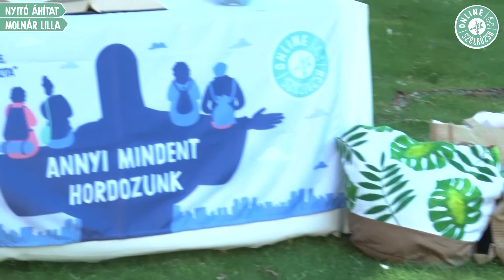Áhítat – Molnár Lilla / ONLINE SZÉLRÓZSA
Az online Szélrózsa szerdai napját Molnár Lilla áhítata nyitotta meg. Az áhítat felvételeit Kajtár Dániel és Iliás Kristóf készítette a Magyarországi Egyházak Ökumenikus Tanácsának épületében (1117 Budapest, Magyar Tudósok körútja 3.).

A Szélrózsa - országos evangélikus ifjúsági találkozó a Magyarországi Evangélikus Egyház legnagyobb ifjúsági programja. Egy olyan fesztivál, ahol találkozhatnak egymással az evangélikus fiatalok, de nemcsak az evangélikusok, és nemcsak a fiatalok!  A járványhelyzet felülírta terveinket, ami miatt nem tudtuk 2020-ban megtartani a gyulai Szélrózsát, így a szervező stáb úgy döntött, hogy online találkozunk. Az eredeti Szélrózsa időpontjában (július 15 és 19 között) minden este egy videóval jelentkezünk, ahol lekövetjük a találkozó megszokott vázát: áhítattal kezdünk, beszélgetéssel, nagyzenekari koncerttel, evangélikus zenekarok dalaival folytatjuk és esti elcsendesedéssel zárjuk.